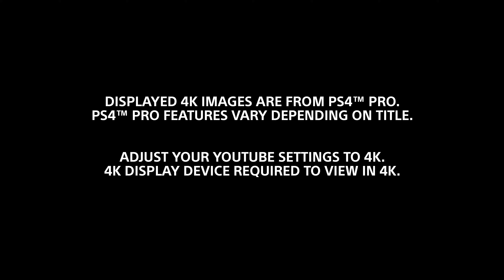HORIZON ZERO DAWN na PS4 PRO a 4k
Esquecida pela sua tribo, Aloy está busca as suas verdadeiras origens. Na viagem, vai encontrar novas tribos que a irão ajudar na busca para descobrir a verdade das suas origens em Horizon Zero Dawn.

Ansioso por Horizon Zero Dawn? É já no dia 1 de março que irás poder jogar este exclusivo PS4 totalmente em português.